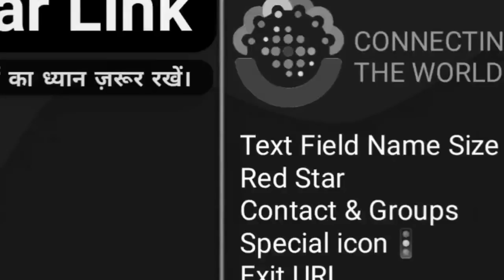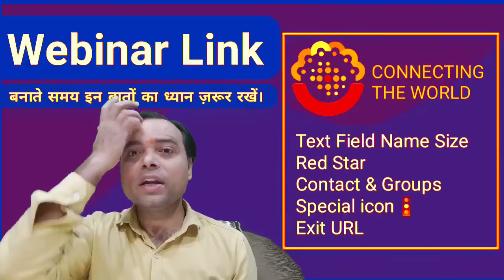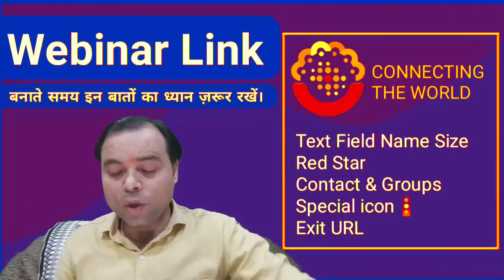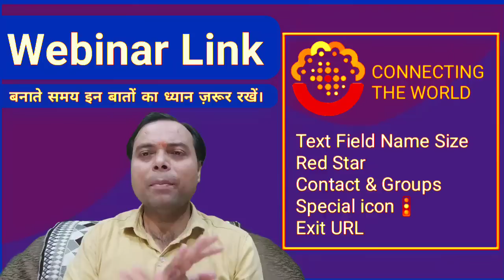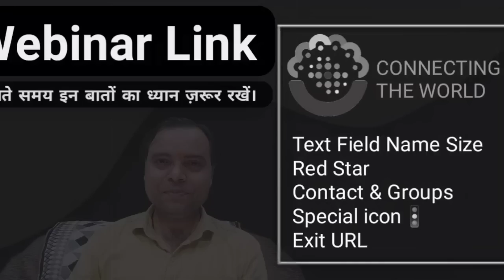Webinar Link Create करते समय : Most Important Point इन बातों का रखें ख्याल।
Link Create करते समय : Most Important Point इन बातों का रखें ख्याल।

ONPASSIVE is now open for business!! please click the link below and sign up for 3 free product you also will have the opportunity to become a Reseller & a Customer. it cost you nothing to just check it out & play with our 3 Free Products.

The ONPASSIVE Ecosystem is a revolutionary SaaS solutions platform engineered to automate business growth and accelerate innovation. This contemporary one-stop solution will transform business intelligence and assist users in their journey to gain data-driven strategic insights through the power of artificial intelligence.

To Launch the Company, This is the Most Important Thing || लॉन्च होने में इसका महत्वपूर्ण योगदान है।

After Launching, Who will get More Benifits or Profits? लॉन्चिंग के बाद सबसे ज्यादा किसे फायदा होगा।